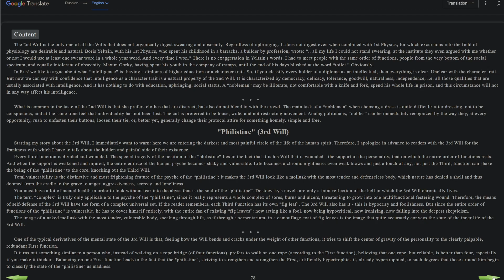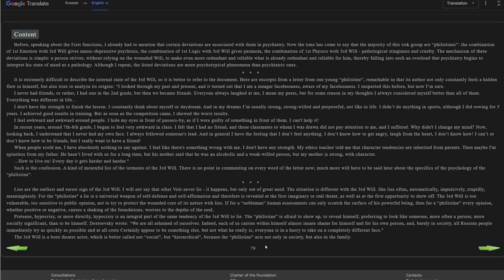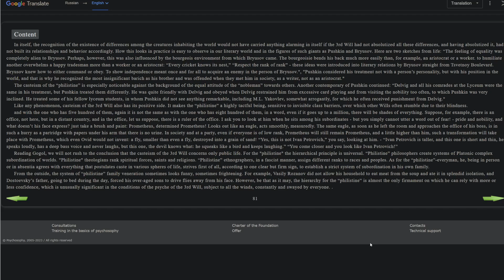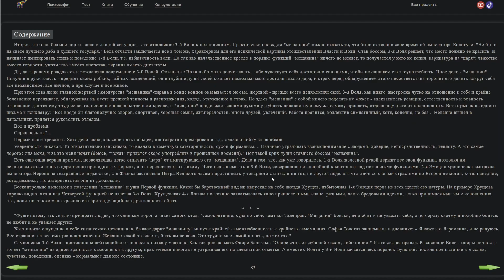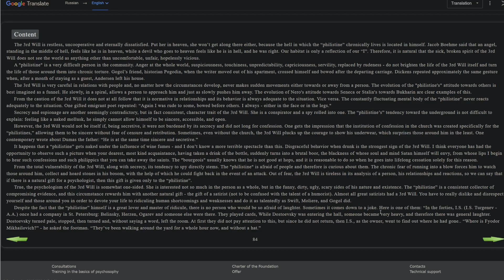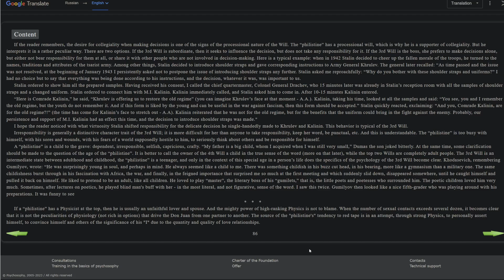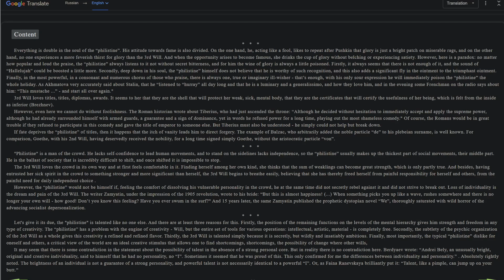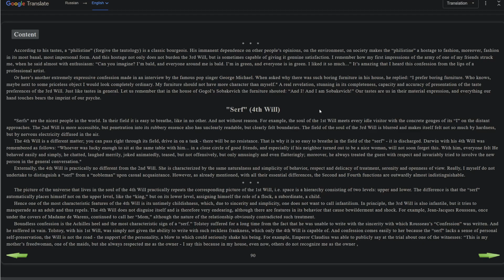Syntax of Love - Third Volition